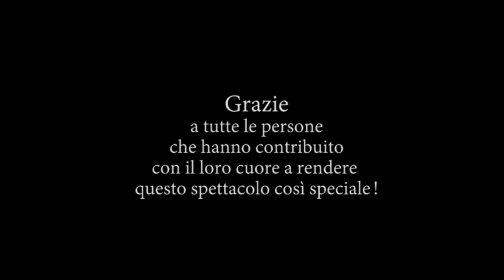StudioDanza & Ugualmente Artisti presentano: Musical/Spettacolo dedicato a Manuel Frattini 07.12.19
Spettacolo organizzato e diretto da Patrizia Cribioli
con 30 bellissimi ragazzi abili e diversamente abili che vi faranno sognare =)